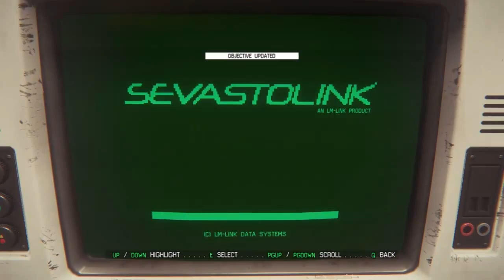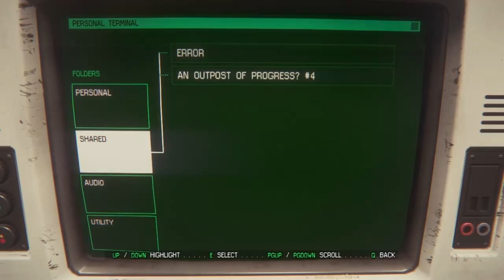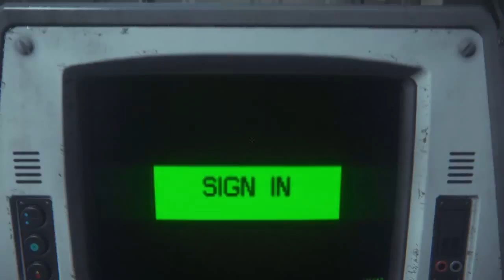Alien Isolation Blind Playthrough - 19 Muda Trucking Flamethrower!!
We have a plan and I have a flamethrower. What horrors could possibly happen from that? so we're off to the systech spire and are gonna try and trap the creature behind blast doors